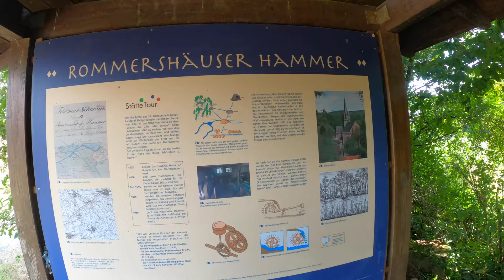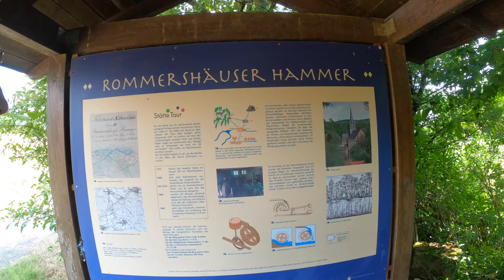180KM Gravelbiketour ➡️ Bikepacking light durch Hessen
Meine bisher längste Gravel Bike Tour wurden 181,3 km. Die Tour führte von Baunatal (bei Kassel) über Gudensberg, Wabern, Borken, Marburg, Gießen und Butzbach bis nach Bad Homburg (bei Frankfurt am Main).

➡️ Dir gefällt mein Content? 🚲

❗ Empfehlungen für dich ❗

technische Ausrüstung:
Meine neue Actionkamera*
externe Festplatte*

Anbauteile und Zubehör Fahrrad:
Reifen Gravel*
Reifen Strasse*
Reifen MTB*
Pedale Gravelrad*
Pedale MTB*
Klick-Pedale Gravelbike*
Tire Booster Tubeless*
Tubeless Ventile*

Fahrradtaschen:
Rahmentasche: RESTRAP ADVENTURE RACE Rahmentasche
Satteltasche: RESTRAP Satteltasche mit Drybag - 14 L

Kleidung:
Body Protector-MTB*

Kapitel:
00:00 Vorspann
00:52 Intro
02:42 direkt erste Panne
03:06 es kann gestartet werden
04:23 Rommershäuser Hammer
06:43 Marburg
09:31 Gießen
10:19 kurzes Update
14:12 Verabschiedung